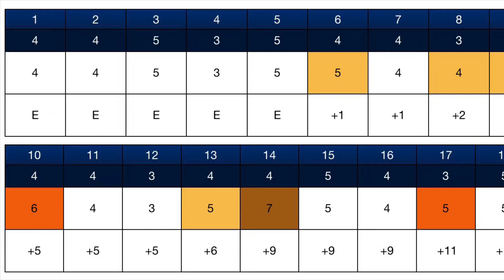AJGA Lake Las Vegas (Round 3 June 4, 2021)